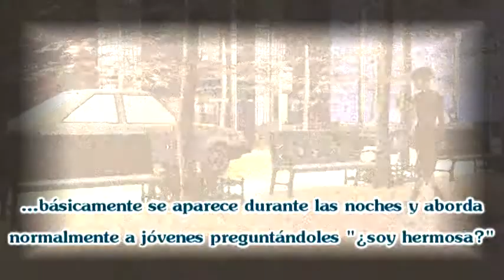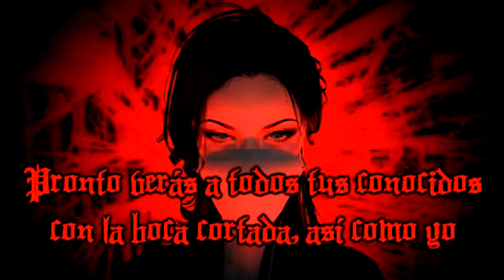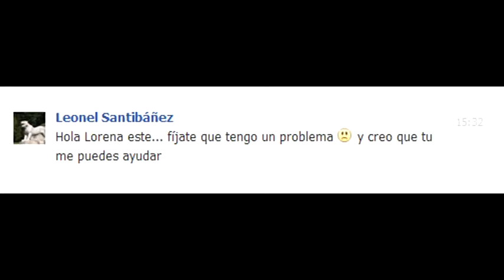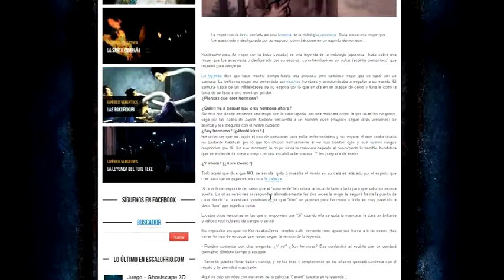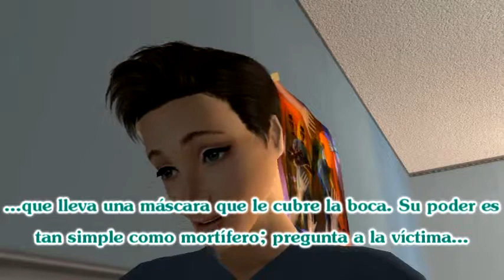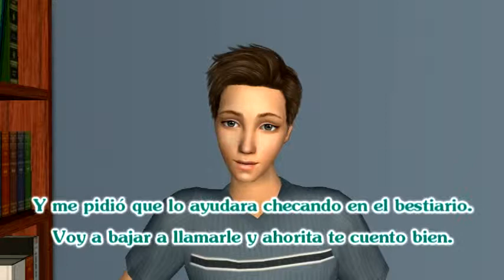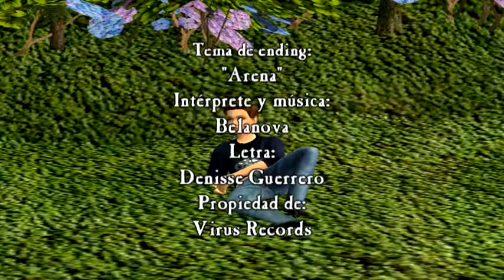Los Sims 2 Serie de Terror - El pueblo fantasma - Capítulo 3 LEER DESCRIPCIÓN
Ya tenía listo el capítulo desde hace como 5 días pero estoy en época de examens y no había podido subirlo. Según yo no hay ningún error de edición o del juego en sí, y si lo hay no creo que sea tan notorio. Si acaso uno de los lotes tuve que reconstruirlo porque cada vez que mandaba a los sims al lote el modo vivir estaba bloqueado y por eso luce algo diferente, fuera de eso no hay nada más que decir. Originalmente también el capítulo iba a ser más largo, pero al final eliminé algunas escenas porque aparte que no aportaban nada a la trama iban a hacerlo muy repetitivo y monótono, también debo admitir que la "boca" de Kuchisake-onna está del ASCO XDXD. Todavía no comienzo con el capítulo 4 ya que no he escrito ni el guión por falta de tiempo, así que no les prometo nada en cuanto a cuándo va a estar listo.